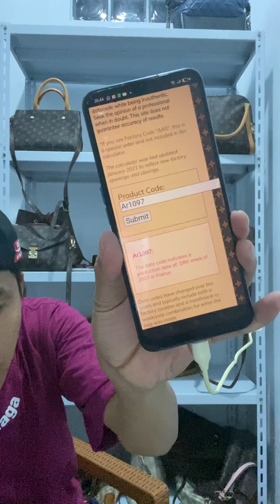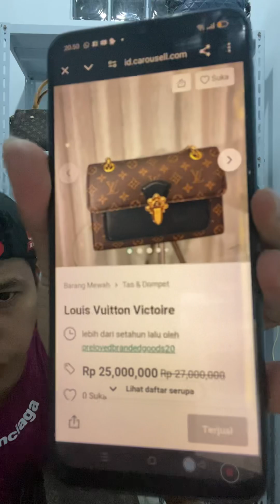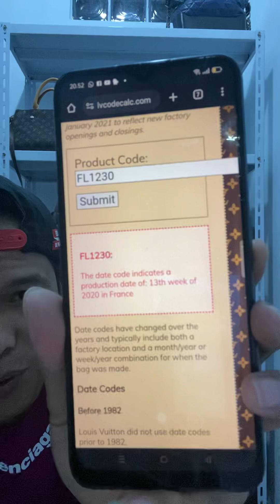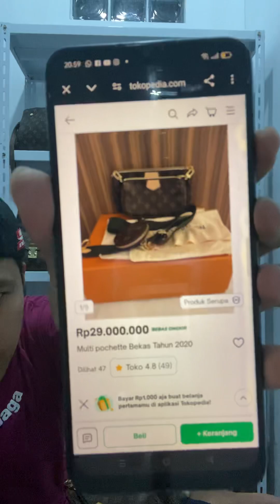SALE tas sultan campur tas murce😍💕❤️//Wa.085962334282//Bandung